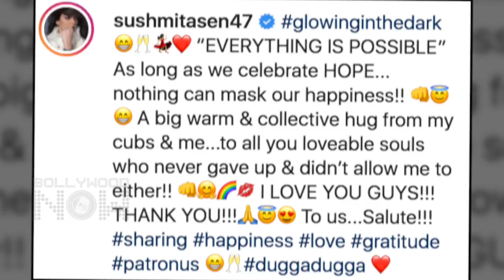Rohman Shawl Calls Sushmita Sen & Her Daughters Renee, Alisah "Lifelines"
Rohman Shawl turns photographer to capture precious moments of girlfriend Sushmita Sen with her daughters, calls them his 'lifelines'.